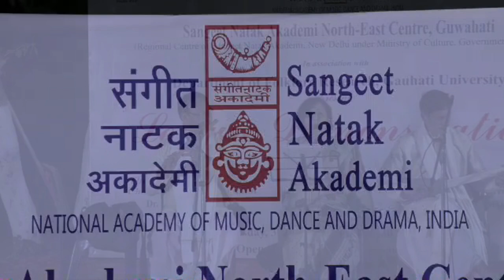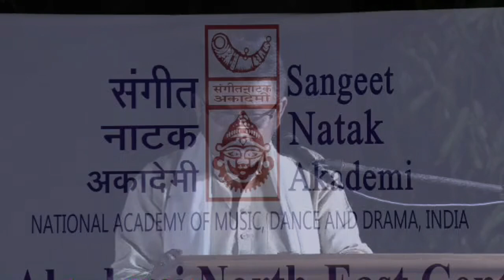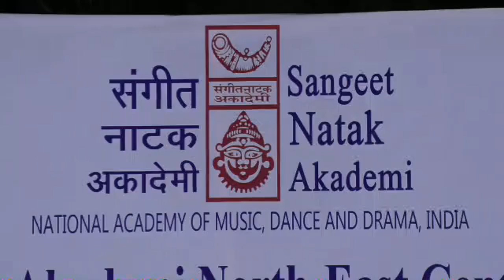Ballad/জয়মতীৰ গীত/নাহৰৰ গীত/ ফুলকোঁৱৰ মনিকোঁৱৰৰ গীত আৰু বহুত নুশুনা গীত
LECTURE & DEMONSTRATION ON BALLAD OF ASSAM ORGANIZED BY SANGEET NATAK AKADEMI NORTH EAST CENTRE AT GUWAHATI UNIVERSITY
AS EXPERT : PROBIN KUMAR SAIKIA
SINGER :  ROSHMI REKHA SAIKIA
MUSICIANS : PARAMESWAR BASUMATARY, NARAYANA KALITA & DEBESWAR SAIKIA

ইতিমধ্যে প্ৰায় হেৰাই যোৱাৰ উপক্ৰম হোৱা অসমীয়া মালিতা সমূহক এই বিষয়ত অধ্যয়ণত সহায়ক হ'ব বুলি বোধ কৰি অনুস্থানটিৰ কিয়দাংশ upload কৰা হ'ল । ভিডিঅৰ গুণগত মানদণ্ড মাৰ্জনা কৰে যেন ।